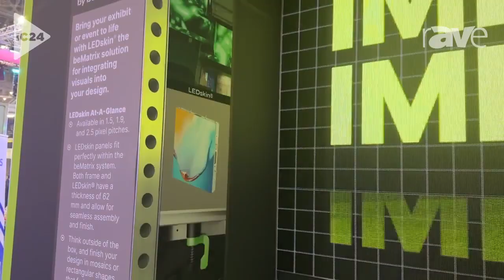InfoComm 2024: beMatrix Highlights Its Aluminum-Based, Easily Assembled Framing System